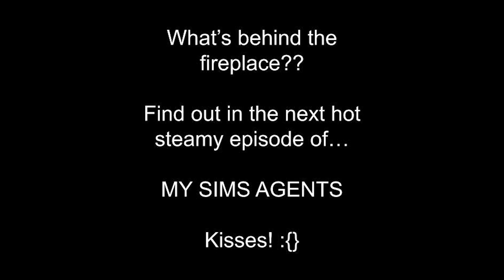THE BUTLER DID IT - MSA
The mystery is finally at a close. It should have been obvious from the start really.